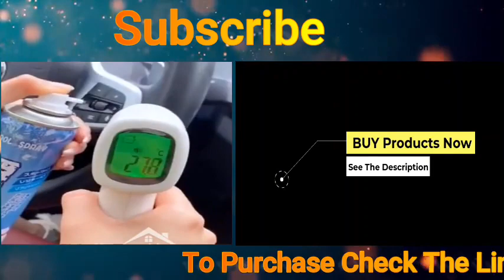أفضل العناصر المنزلية!😍Top 10 Smart Gadgets, Kitchen tools/हर घर के लिए उपकरण🙏 Maquillaje/Belleza🙏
أفضل العناصر المنزلية!😍Top 10 Smart Gadgets, Kitchen tools/हर घर के लिए उपकरण🙏 Makiyaj/Gözəllik🙏
BUY Product Now :